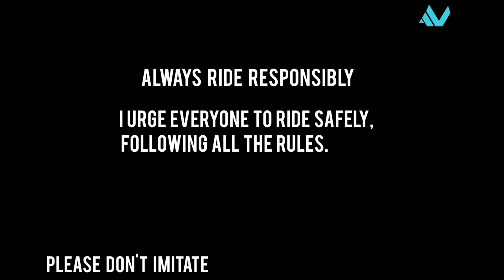Ninja 300 VS BMW G310RR | Singles Lead The Pack Now!